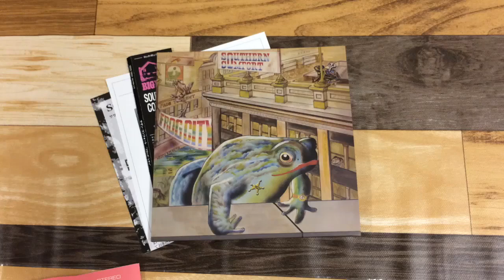VSCD5824 サザン・コンフォート『フロッグ・シティ』 紹介動画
SOUTHERN COMFORT 『Frog City』
2019年2月27日(水)発売

‹BIG PINK›
マシューズ・サザン・コンフォートからイアン・マシューズが脱退後、新たなスタートをきったサザン・コンフォートのデビュー作が紙ジャケット仕様にてCD化!!
マシューズ・サザン・コンフォートを母体に、イアン・マシューズ脱退後の残ったメンバー――マーク・グリフィス(g)、カール・バーンウェル(g)、レイ・ダフィ(ds)、アンドリュー・リー(b)、ゴードン・ハントリー(steel g)――によって新たなスタートを切った英国カントリー・ロック・バンドの第1弾。オリジナルの他、ランディ・ニューマンの「マイ・オールド・ケンタッキー・ホーム」、のちのクイーンのメンバー2人が在籍していたことで知られる幻のバンド、スマイルの「エイプリル・レディ」のカヴァーなどを収録。（オリジナル・リリース：1971年/Harvest Records)

■国内仕様盤
■生産限定紙ジャケット仕様